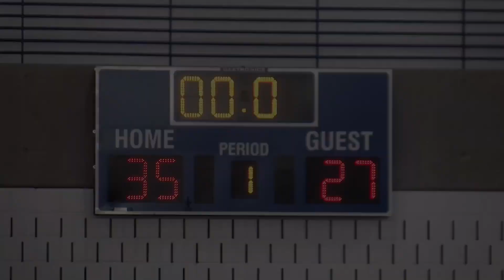Preseason Favorites Face Off! Hopkins vs. East Ridge Fall League Game Recap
Hopkins and East Ridge, two of the preseason favorites in class AAAA faced off at the Breakdown Sports Fall League! Hopkins was missing Zeke Nnaji and East Ridge was without Courtney Brown Jr. Strong play from Kerwin Walton and Andy Stafford led Hopkins to the win in a close game!